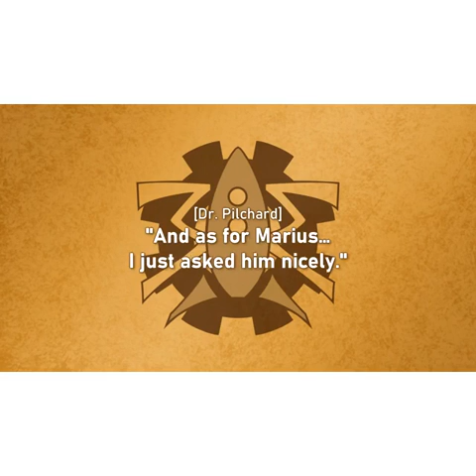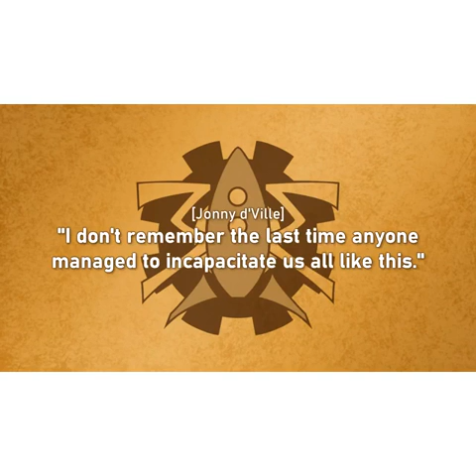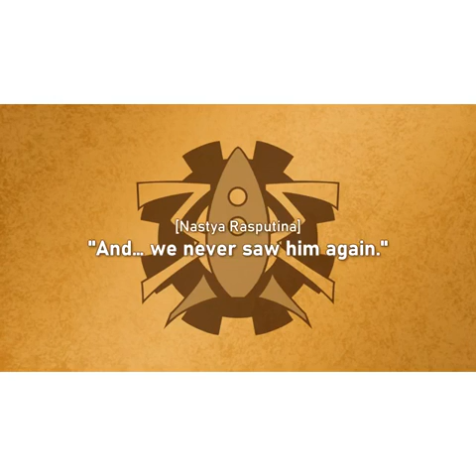The Ignominious Demise of Dr Pilchard (Mechanisms) x WAP